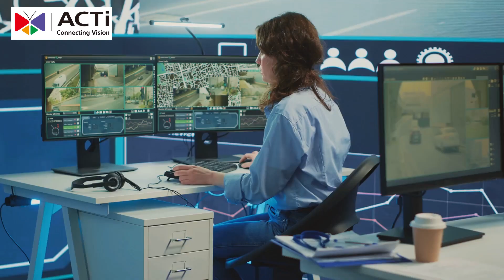Revolutionize Your Surveillance: ACTi Control Center Monitors Everything from One Room!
Experience ACTi's Control Center—your ultimate solution for comprehensive monitoring of all NVR servers and cameras from a single room. Maximize efficiency and security with personalized workstations and collaborative TV Walls.